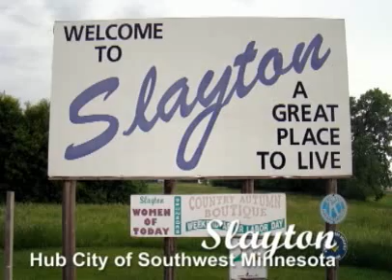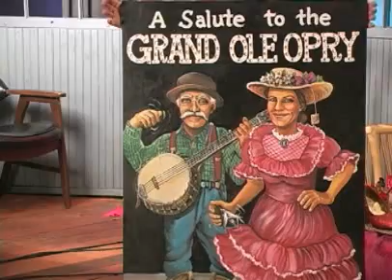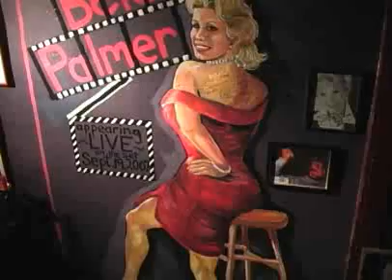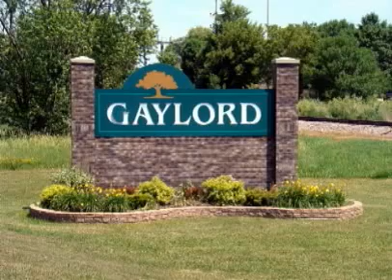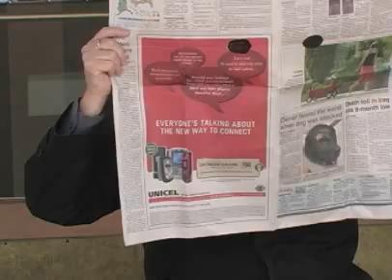The Women of Sweet Swine County Episode 2 (Complete Show)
In this episode our hosts interview Billy Kruse about her music and art work. Billy also plays a song from her new CD as well as a new song she wrote about Sweet Swine County.